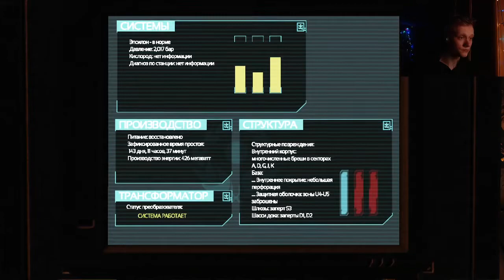Прохождение Soma Ч.3 - робот Карл